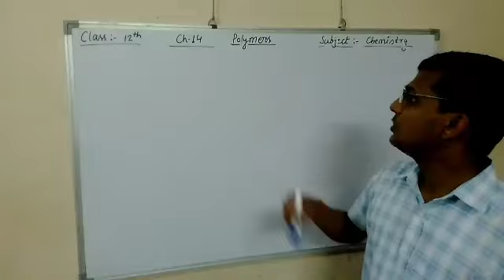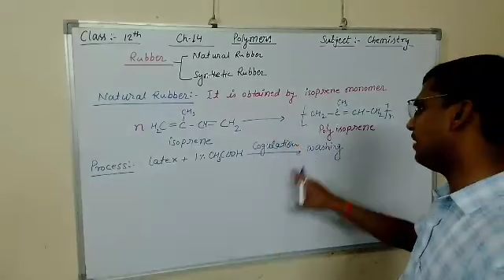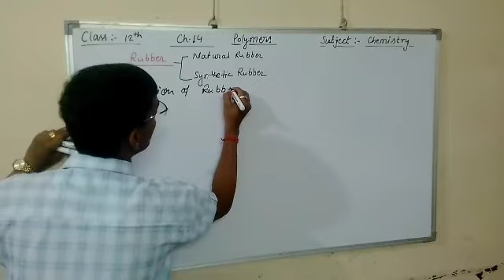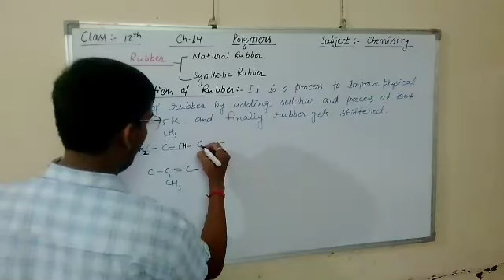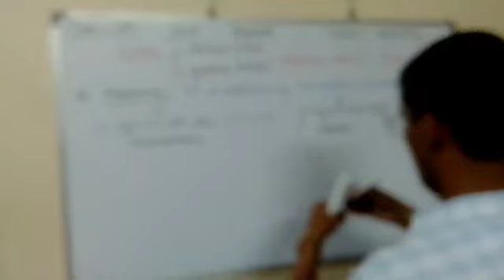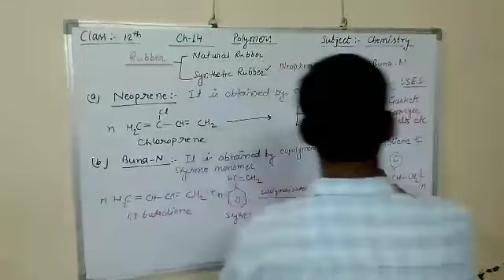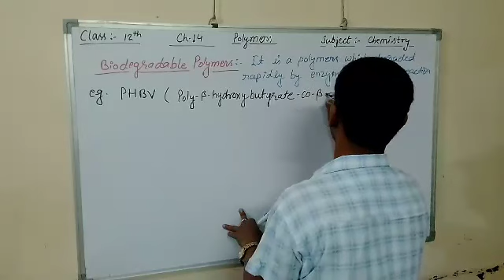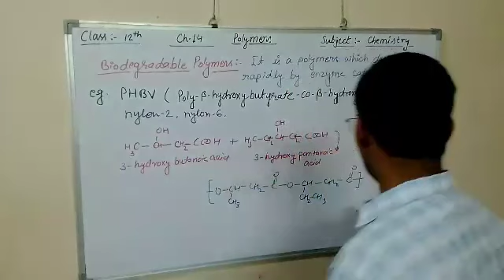Class 12 chemistry polymers part 11